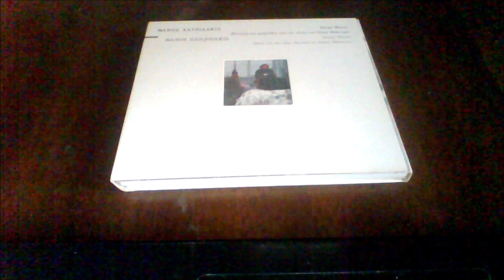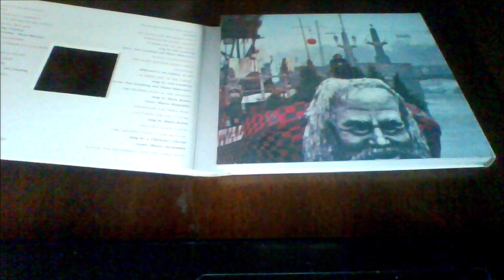A4-Manos Hadjidakis-Is The Life On The Earth-Sweet Movie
Μάνος Χατζιδάκις – Sweet Movie (Original Motion Picture Soundtrack)
Label: Lyra – MP 3952
Format:
CD, Album, Reissue, Digipak
Country: Greece
Released: 1998
Genre: Classical, Stage & Screen
Style: Soundtrack, Contemporary, Classical                       and                                                            Manos Hadjidakis – Sweet Movie
Label: Sonopresse – S.T. 69624, Spot (2) – ST 69624
Format:
Vinyl, LP, Album
Country: France
Released: 1974
A1  Les Mauvais Enfants De La Vallée 2:40
A2  Le Bidonville Et Les Hommes 1:30
A3  Sérénade Pour Le Sexe Absent 3:14
A4  Is The Life On The Earth
Lyrics By – Dusan Makavejev
Lyrics By, Vocals – Ann Lonnberg*
3:32
A5  La Polyrythmie Du Sexe 2:00
A6  Le Bidonville Et La Tête De Karl Marx 3:00
A7  Nocturne Pour La Noblesse Du Sexe 3:30
A8  Is The Life On The Earth
1:00
B1  Les Mauvais Enfants De La Vallée
Lyrics By – Manos Hadjidakis
Vocals – Maria Katia*
3:38
B2  Streap-tease Pour Trois Enfants 4:50
B3  Nocturne A Deux Voix
Vocals – Maria Katia*
2:23
B4  Danse Du Chocolat 2:40
B5  Les Mauvais Enfants De La Vallée
Vocals – La Chorale Des Enfants de Noussia*
2:32
B6  Polyrythmie Du Sexe Pour Trois Enfants 3:02

    Printed By – Imprimerie Saint-Roch

Film De Dusan Makavejev, Musique Originale De Manos Hadjidakis.            AND                                                                                                                         Μάνος Χατζιδάκις* – Sweet Movie
Label: Πολύτροπον – POL-MH-1, Lyra – 3952
Format:
Vinyl, LP, Album
Country: Greece
Released: 1974
A1  Τα Παιδιά Κάτω Στον Κάμπο
Performer – Ορχήστρα*
A2  Οι Παράγκες Και Οι Άνθρωποι
A3  Σερενάτα Για Την Σεξουαλική Απουσία
Lyrics By – Ann Lonnberg*, Dusan Makavejev
Vocals – Ann Lonnberg*
A5  Η Σεξουαλική Πολυρρυθμία
A6  Οι Παράγκες Και Η Κεφαλή Tου Καρλ Μαρξ
A7  Νυχτερινό (Αφιερωμένο Στην Ευγένεια Του Σεξ)
Vocals – Ann Lonnberg*
B1  Τα Παιδιά Κάτω Στον Κάμπο
Lyrics By – Μάνος Χατζιδάκις*
Vocals – Μαρία Κάτηρα*
B2  Στρηπ Τηζ Για Τρία Παιδιά
B3  Νυχτερινό Για Δύο Φωνές
Vocals – Μαρία Κάτηρα*
B4  Ο Χορός Της Σοκολάτας
B5  Τα Παιδιά Κάτω Στον Κάμπο
Vocals [Τραγουδά] – Παιδική Χορωδία*
B6  Η Σεξουαλική Πολυρρυθμία Και Τα Τρία Παιδιά

    Photography – Δημήτρης Βερνίκος
    Recorded By – Στ. Γιαννακόπουλος*

Πολύτροπον , Δίσκοι Lyra / Lyra Records
Manufactured in Greece.

On front sleeve: "Μια ταινία του Dusan Makavejev"
On labels: "Μουσική και τραγούδια του Μάνου Χατζιδάκι για την ταινία Sweet Movie του Dusan Makavejev"

Main artist and some credits listed in genitive case.